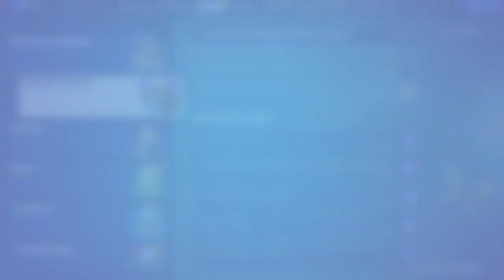Summer Escape is here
Thanks,